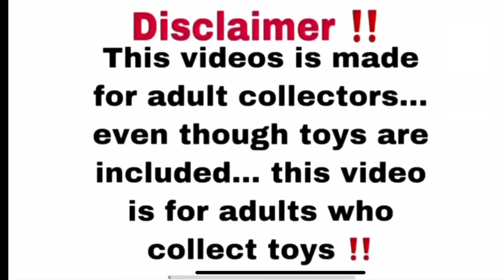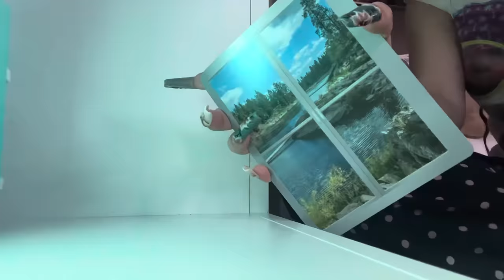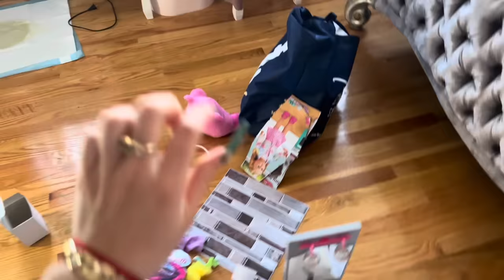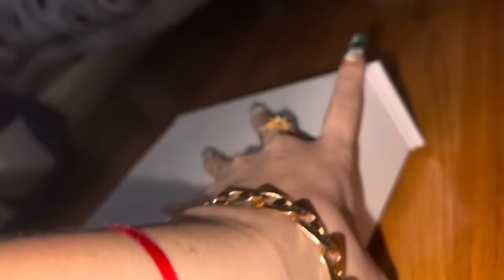DECORANDO + HACIENDO UNA APARTAMENTO PARA LA MUÑECA AMERICAN GIRL/DECORANDO BAÑO, COCINA, DORMITORIO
Hola chicos ! Cómo estás en el día de hoy , yo super porque hoy les traigo decorando un apartamento que hice para las AMERICAN girl , como mire que a uds les gusto mucho mis videos de decorando las casas de barbie yo pensé que amarían estos videos también de decorándoles a las AMERICAN girls
Así que si me lo dejas saber con un LIKE se te agradece para yo así yo seguir haciéndote estos videos de decoración de casas de diferentes muñecas ❤️🫶 bueno ya dicho eso…. En este video te traigo la decoración de un apartamento, estaremos decorando el dormitorio , la cocina , y el baño , el baño está muy cool porque trae hasta lavadora ! Este apartamento tiene todo lo que una muñeca pueda necesitar para vivir cómoda mente 🫶 y si este apartamento es echo con dos mesitas de noche ! Que locura no ! Jajaja hay que tener imaginación 🫶 mil gracias por estar una vez más aquí ! Los amo mucho !🥰

Tik tok  nuevo *
Just_reborns11

Tiktok personal
SujeiryLemus